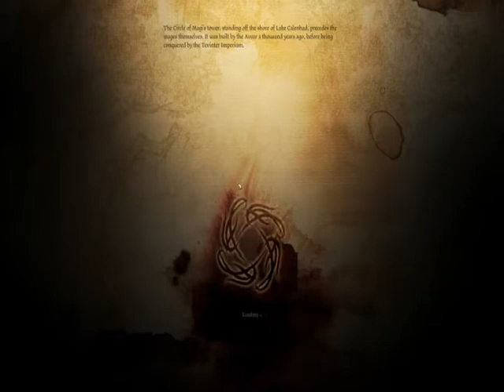Let's Play Dragon Age: Origins (Mage) - Part 79 - Can Old People be Reasoned With?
Part 79 of my Let's Play DA: O